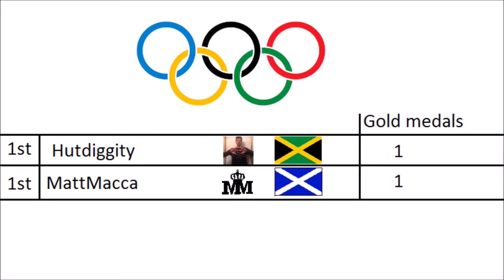Hutdiggity-MattMacca Olympics Part 1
With the Olympics coming up we have decided to create our own Olympics, backyard style. Check out Part 1 here. The events in this video are; basketball, shotput, long jump and 100m sprint.